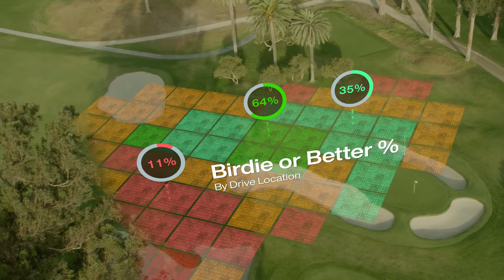Aon Risk Reward Challenge: The Genesis Invitational 2022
The 10th hole at Riviera is widely known as one of the greatest risk reward holes in golf. Off the tee, players who miss to the left of the green gain .2 strokes over players that miss to the right.